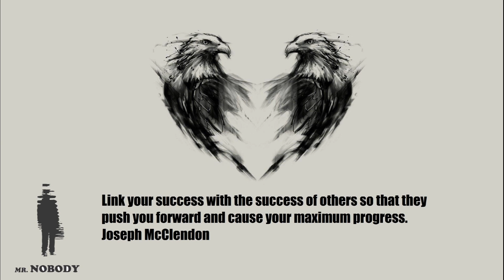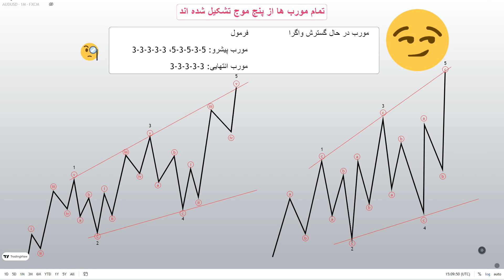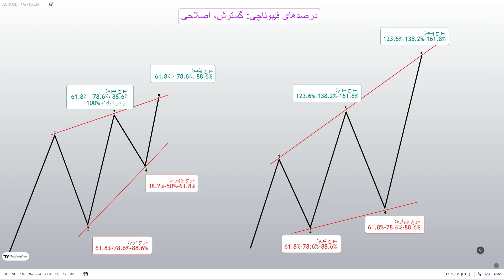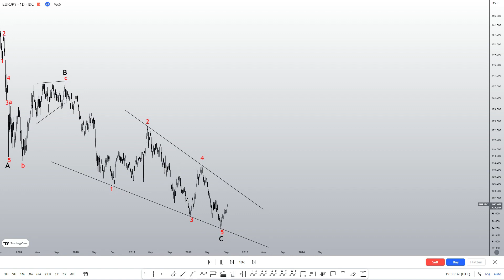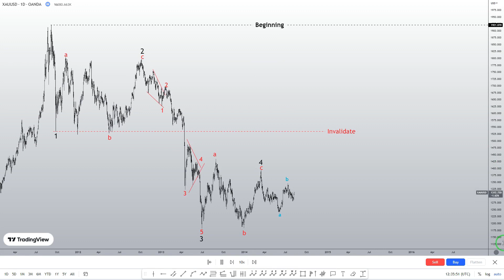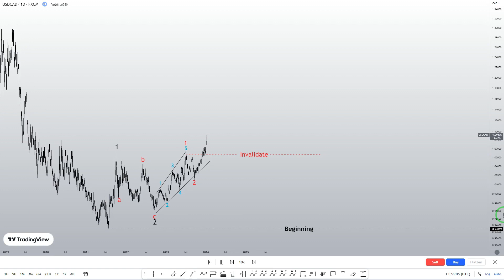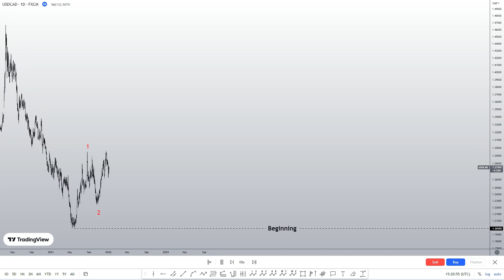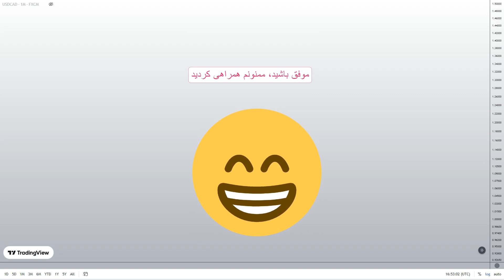الگوی دوم مورب انگیزه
مورب یک الگوی انگیزشی است، اما یک تکانه نیست!
مورب ها بسته به اینکه در ابتدا یا انتهای روند بازار ظاهر شوند، می توانند مورب های پیشرو یا انتهایی باشند.
خوب دوستان در این ویدیو قصد دارم الگوی مورب را بررسی کنم پس با ما همراه باشید امیدوارم مثمر ثمر باشه و لذت ببرید.
موفق باشید ! صبورانه معامله کنید و شاد باشید
لینک شبکه اجتماعی: